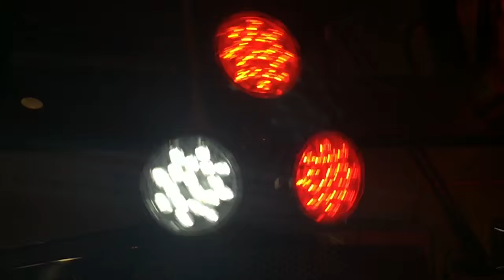Hereford Volunteer Fire Company 2015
Compilation of videos from incidents responded to by Hereford Volunteer Fire Company in Baltimore County, MD in 2015. For extended version visit: (pending)